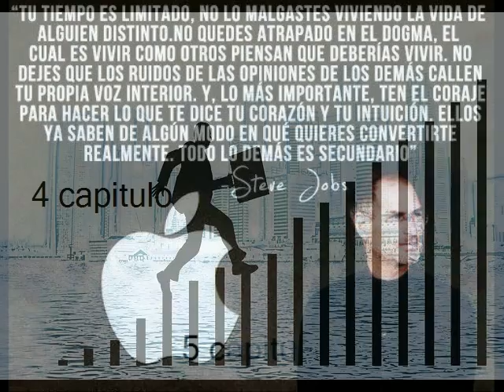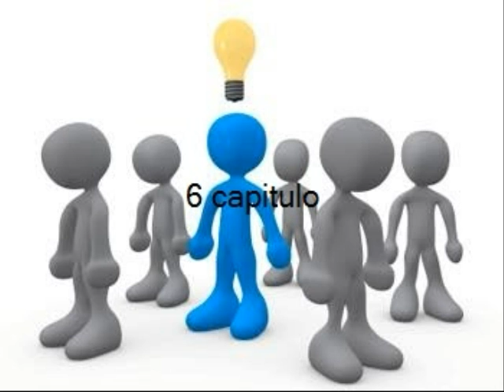Photo Story: CIMAS Y VALLES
Victoria Escobar.
Daniela Buchelly Cardenas